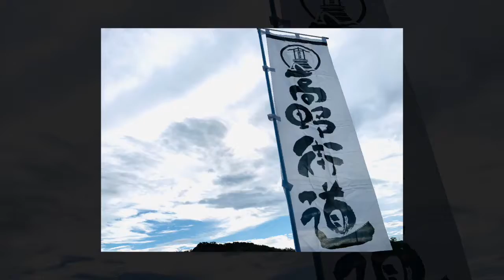河内長野市立三日市幼稚園 運動会 2019/10/19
雨で途中プログラム変更になりました。